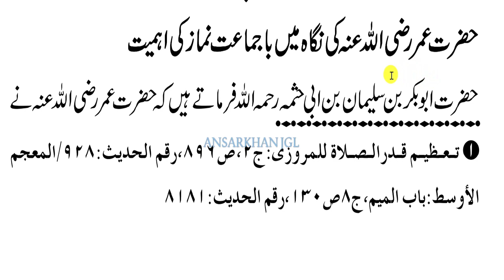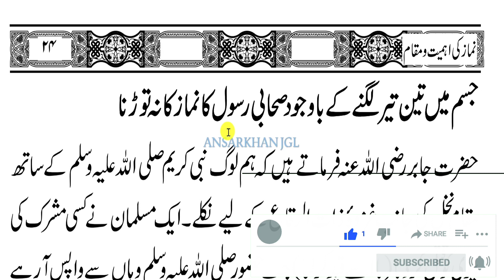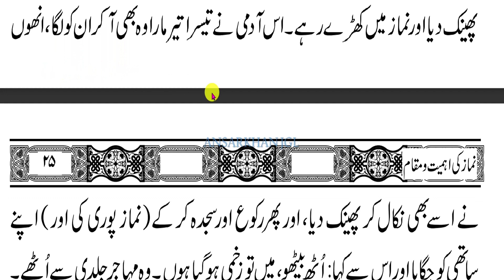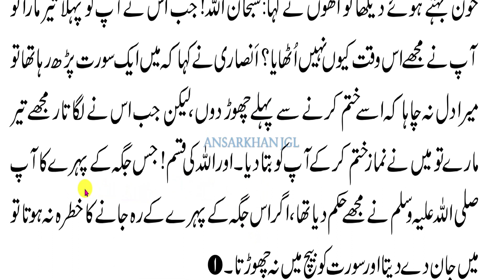namaz ki ahmiyat aur maqam islamic waqiyat.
namaz ki ahmiyat aur maqam
ytshort
اگر آپ کا ان سات دنوں میں انتقال ہو گیا، تو پھر آپ نماز کا کیا کریں گے؟ اس پر انہوں نے اپنی آنکھوں کو ایسے ہی رہنے دیا اور ان کا علاج نہ کروایا۔ نماز کی اتنی پابندی تھی کہ زندگی بھر آنکھوں کا علاج نہ کروایا، انکے ہاں نماز کی اتنی اہمیت اور مقام تھا۔
quran recitation
imran khan
molana tariq jameel
islamic history
islamic and tech
anjum iqbal yt